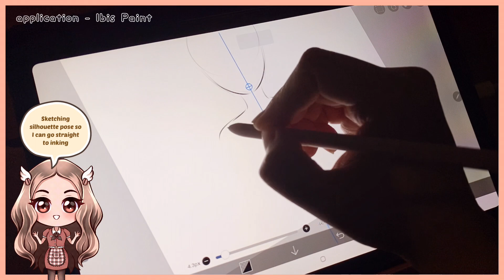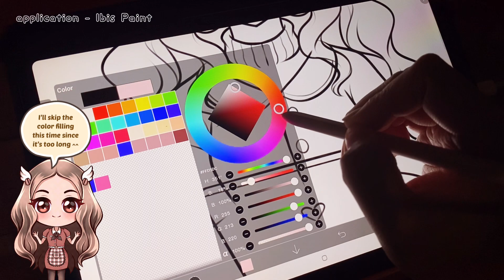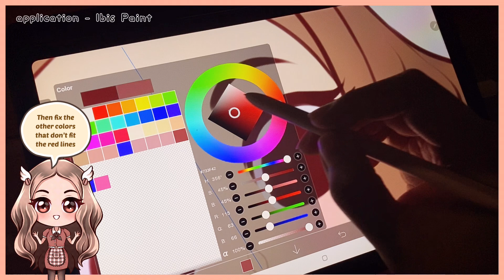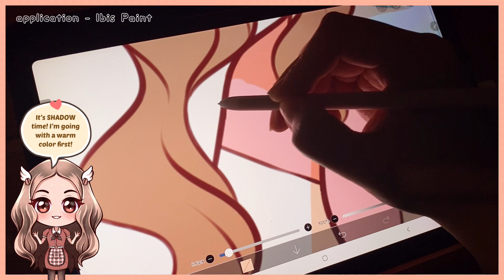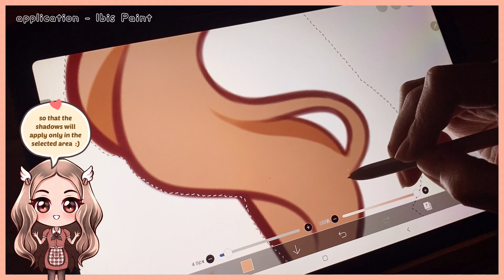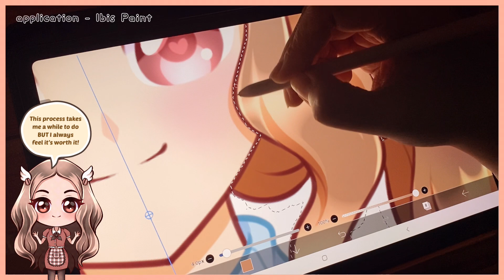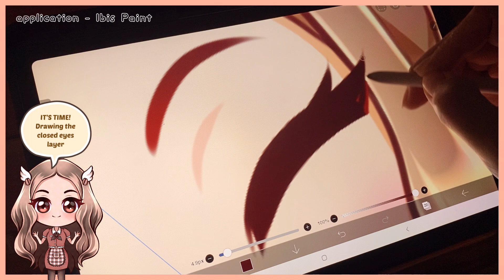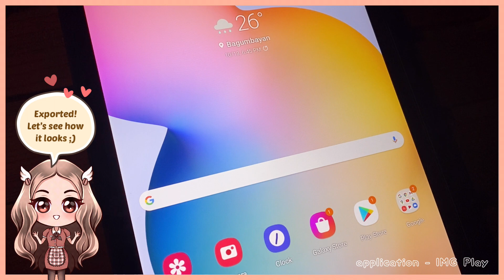TAB S6 LITE ART #5 | Making GIFs on Ibis Paint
I've been wanting to try out GIF ANIMATION in Tab S6 Lite! I enjoyed the process a lot! I hope you enjoy this video too 😊

♥︎ Anj

Music
❖ Tape Machines - Arms of Gold
❖ Gamma Skies - All I Need is You
❖ Curio - Let Me Know
❖ Gamma Skies - In Love

Do not re-edit or re-upload all of Art4Anj’s videos for commercial purposes.